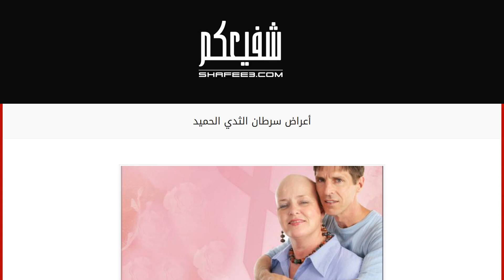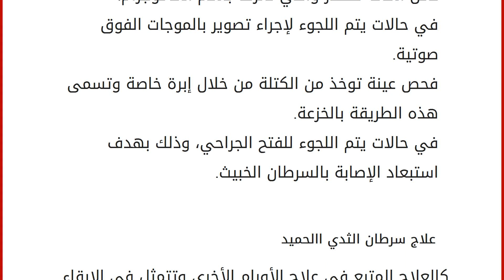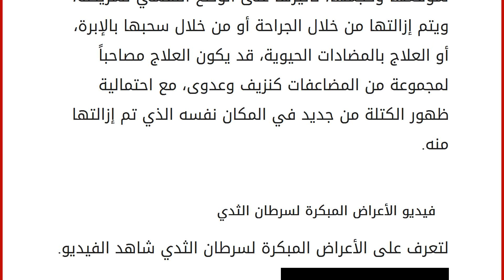أعراض سرطان الثدي الحميد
محتويات
١ ورم الثدي الحميد
٢ أعراض سرطان الثدي الحميد
٣ أسباب التعرض لسرطان الثدي الحميد
٤ تشخيص الإصابة بسرطان الثدي الحميد
٥ علاج سرطان الثدي االحميد
٦ فيديو الأعراض المبكرة لسرطان الثدي ورم الثدي الحميد
يعد مرض سرطان الثدي الحميد من الأمراض الشائعة التي تصيب النساء والفتيات، وتكثر الإصابة لدى الفتيات في مرحلة البلوغ أو دون سن الثلاثين، وما إن تظهر أعراضه حتى يخيم الفزع واالتوتر على حياة الفتيات والنساء، فَجَرَتِ العادة على ربط وجود كتلة في الصدر بالإصابة بمرض خبيث، والصحيح أن هناك أوراماً حميدية يمكن علاجها دون أن تلحق الضرر بصحة الجسم وشكله، كالورم الغدي الليمفي للثدي. أعراض سرطان الثدي الحميد
ومن أشهر الأعراض وأبرزها التي تصاحب سرطان الثدي الحميد: يتميز بشكله الكروي المرن القابل للتحرك خلافاً للسرطان الخبيث الذي يتميز بصلابته وبقائه في مكانه. في أغلب الأحيان لا يرافق هذا الورم أي ألم،